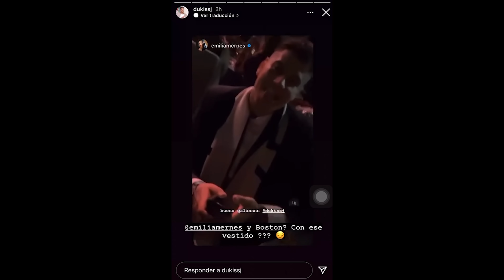EL ROMANCE DE DUKI Y EMILIA MERNES SIGUE DANDO QUE HABLAR ¿EL SHIP ES REAL?